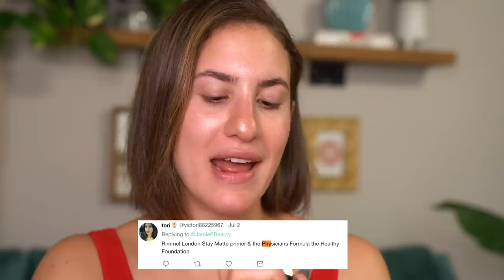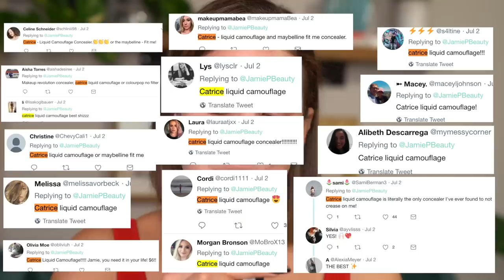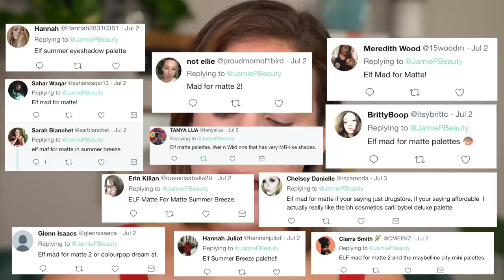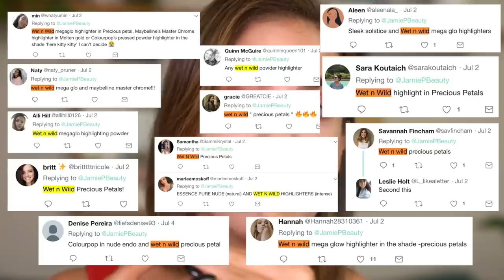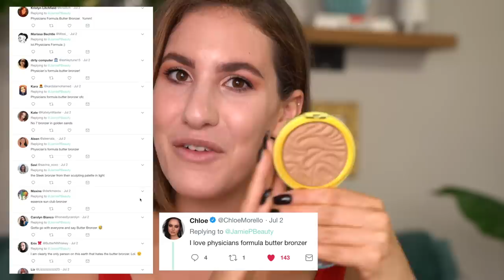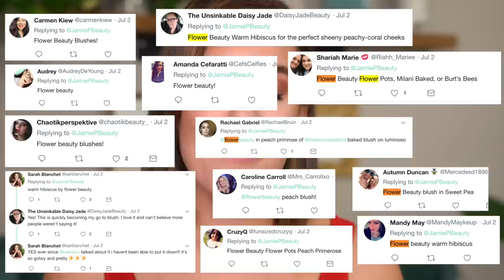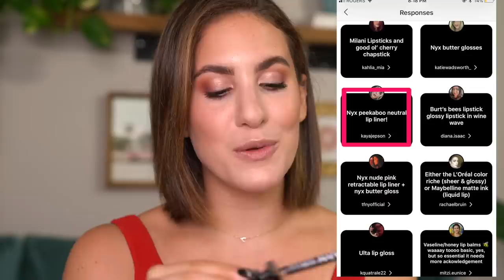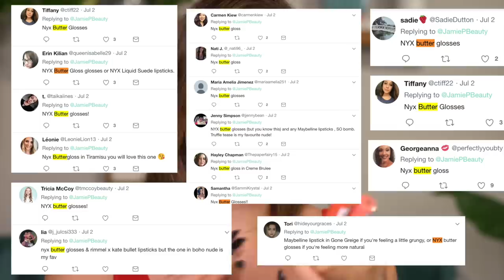Testing MY SUBSCRIBERS FAVORITE DRUGSTORE Makeup! | Jamie Paige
FAQ:
- My camera: Sony A7sii
- My lens: Sony 24-70 e-mount
- Editing software: Finalcut Pro X